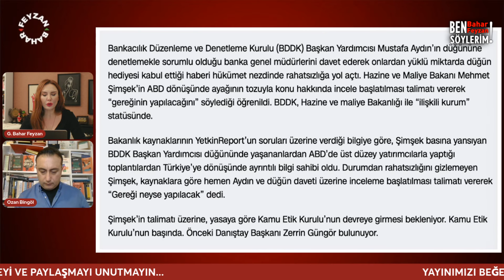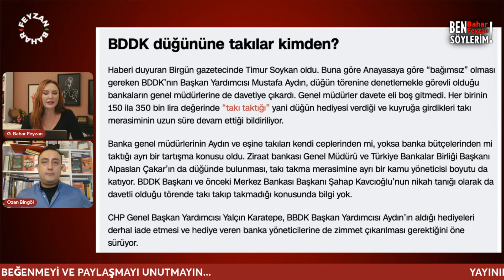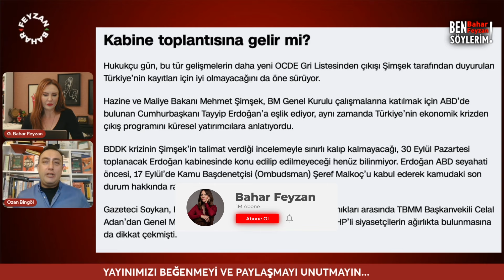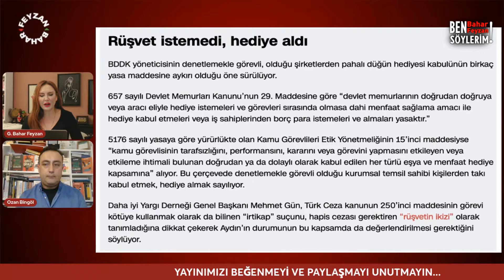BİRİLERİ MALI GÖTÜRÜYOR, BİRİLERİ DE AYIN SONUNU ZOR GETİRİYOR!